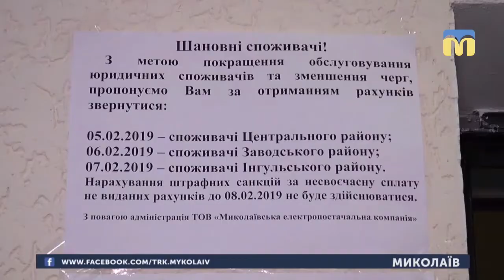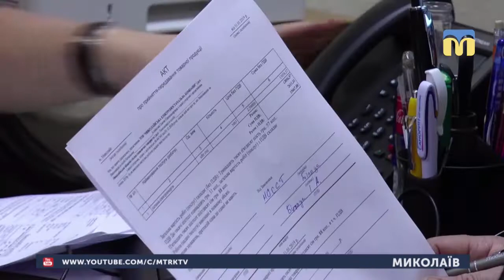05.02.2019. Новини. 08:30